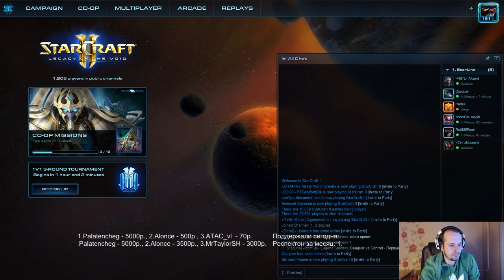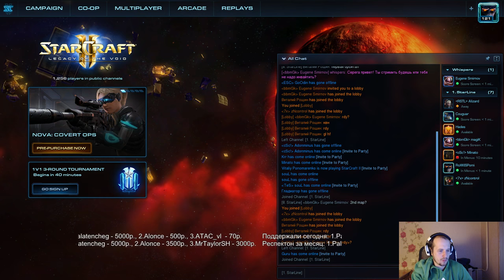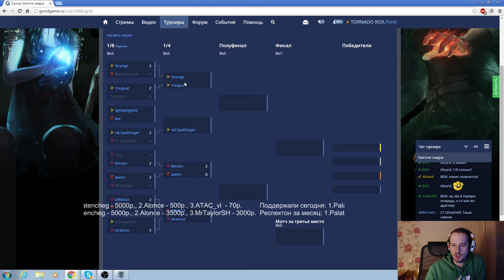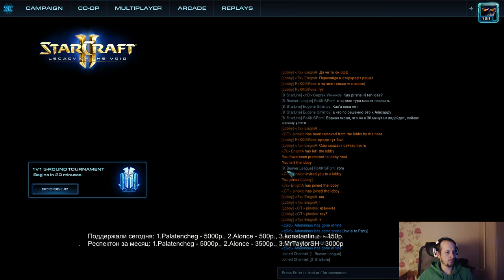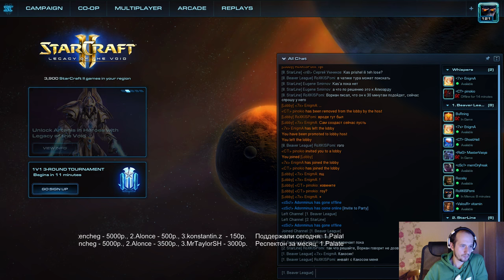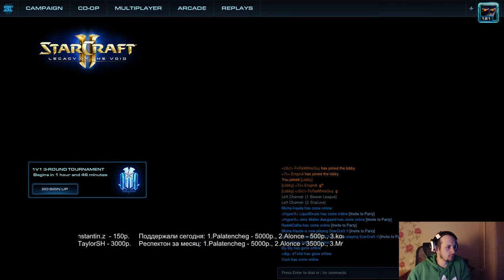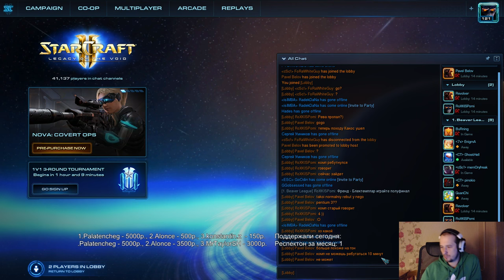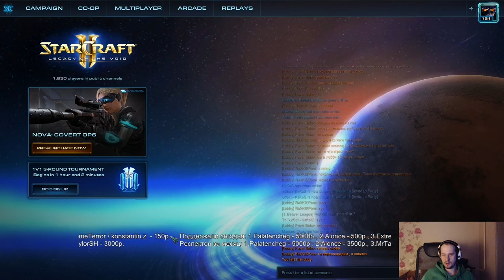Starline день2 и Бобролига отборы№2(Pomi)